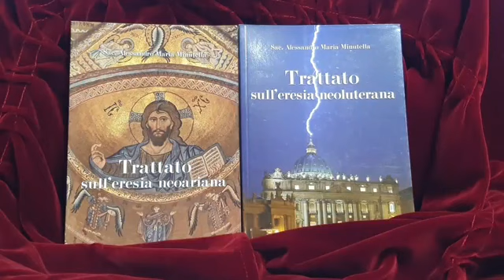“TRATTATO SULL'ERESIA NEOARIANA.” 8 parte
Lettura dei testi di don MInutella 15 marzo 2021